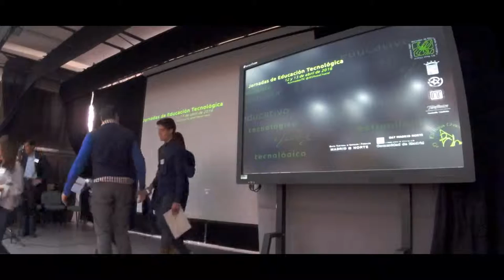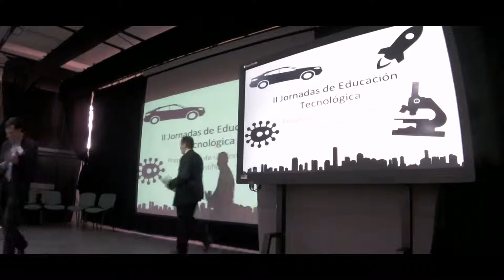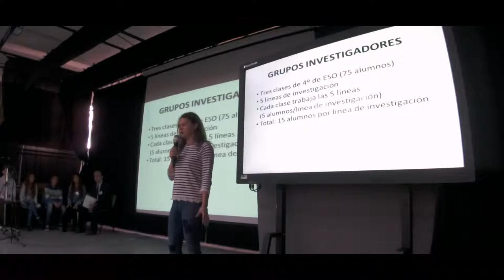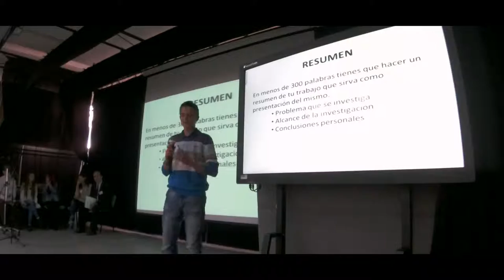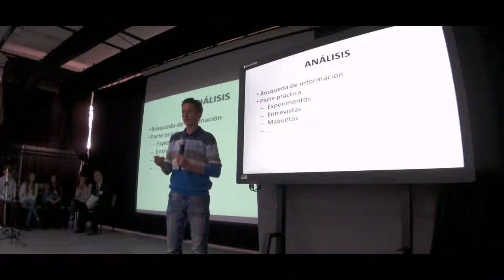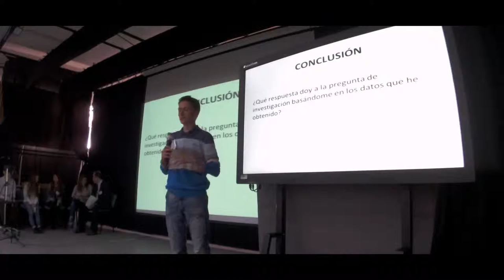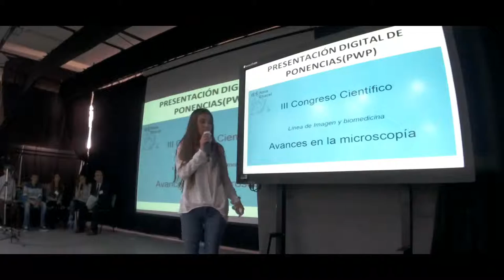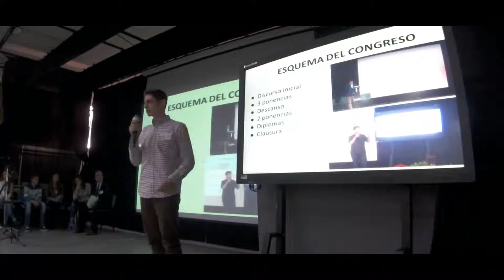Preparación del Congreso Científico del IES Rosa Chacel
Exposición del proceso de preparación del Congreso Científico del IES Rosa Chacel a cargo del profesor Fernando Sánchez (Física y Química, IES Rosa Chacel) y de sus alumnos Diego Pascual, David López, Noelia Serrano, Anastasia Boykiv y Sonia San Martín.